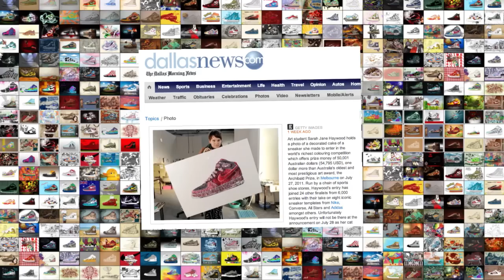Foot Locker Art Prize